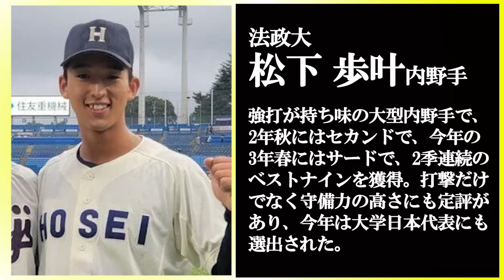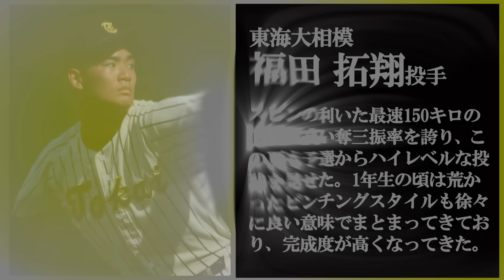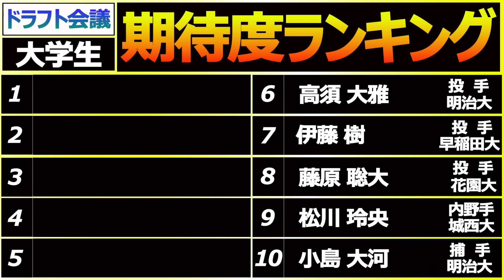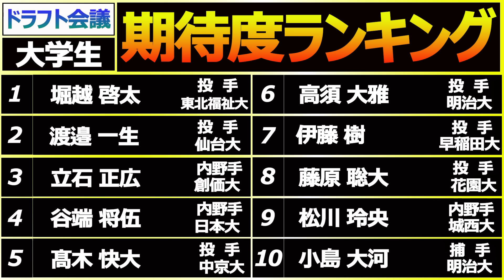【秋のドラフト大特集2025】編集部厳選！高校・大学生期待度ランキングTOP20を発表！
今回は、高校野球ドットコムの人気企画「ドラフト期待度ランキング」の2025年度版をお届け。高校生、大学生のトップ20をそれぞれ紹介していきます！高校野球

★高校野球ドットコム
◆グッズのECサイトはコチラ！